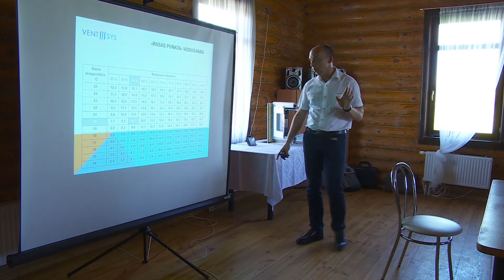Rēzeknes pusē aizvadīta Latvijas Namu Pārvaldītāju un Apsaimniekotāju asociācijas sēde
Latvijas namu pārvaldītāju un apsaimniekotāju asociācijas izbraukuma sēde šogad aizvadīta Rēzeknes pusē, tiekoties visas Latvijas kolēģiem, lai pārrunātu nozares aktualitātes. Šādas sapulces pilnā sastāvā notiek vien reizi gadā, un ir nozīmīgas kopējai sfēras attīstībai.